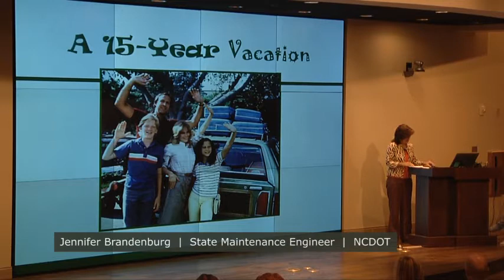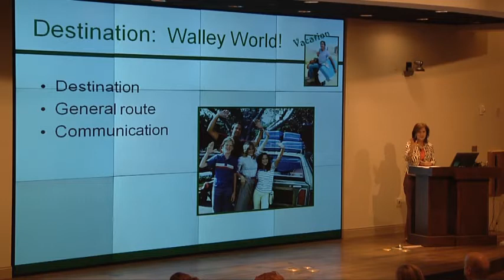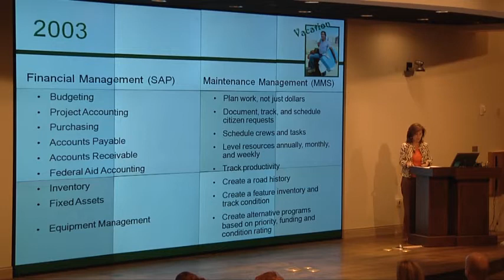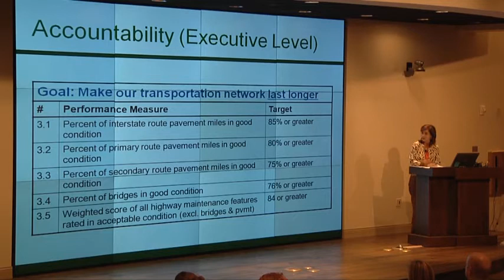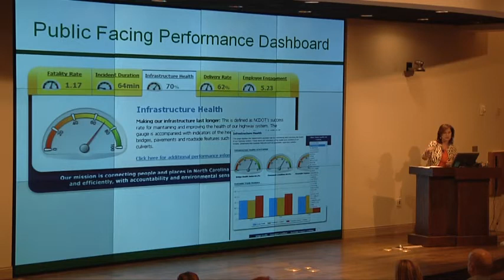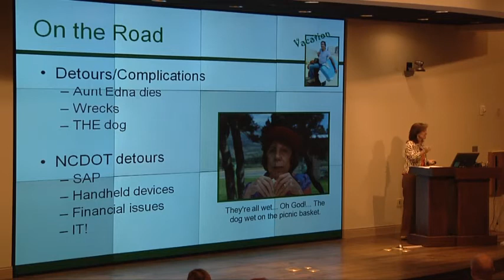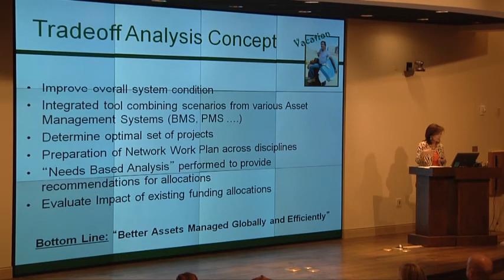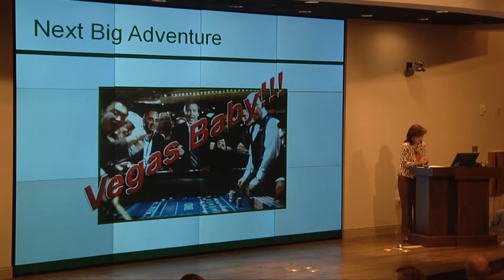Asset Trade-Off Analysis / NCDOT(Jennifer Brandenburg PE, State Road Maintenance Engineer, NCDOT)